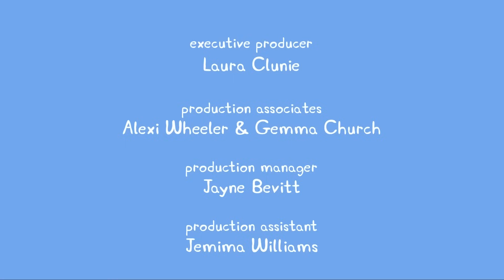Peppa Pig 🎃Cadılar bayramı ve tatil ☠️ Ful BÖLÜM | Programının en iyi bölümleri